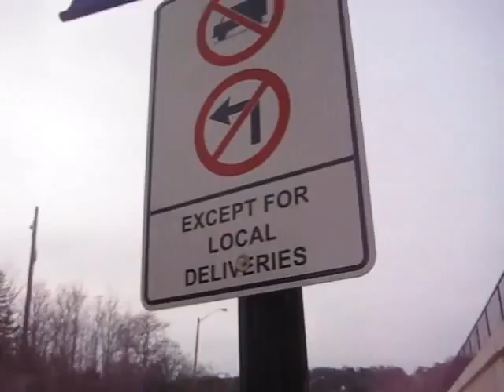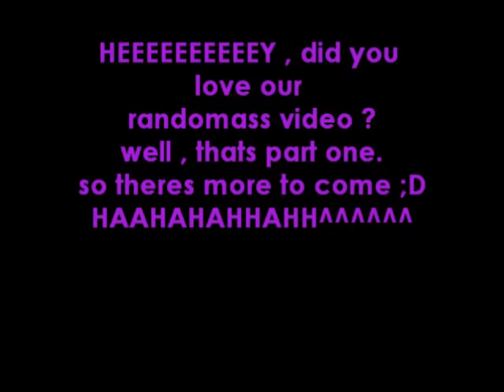Part One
Uhoh we cant find part two ..